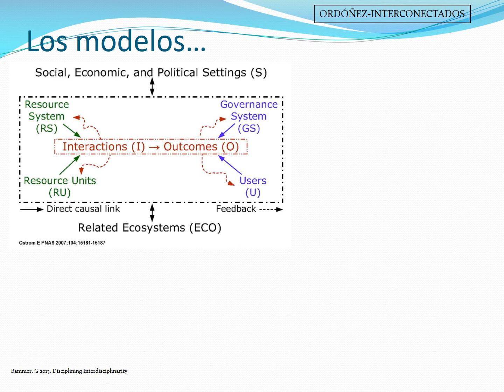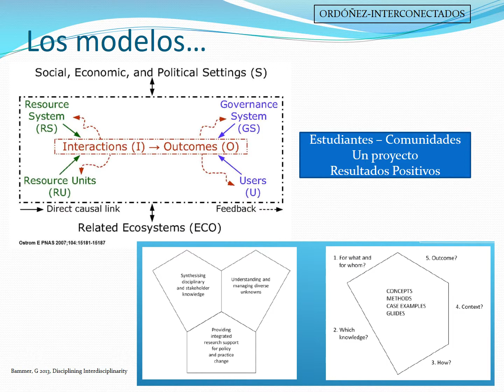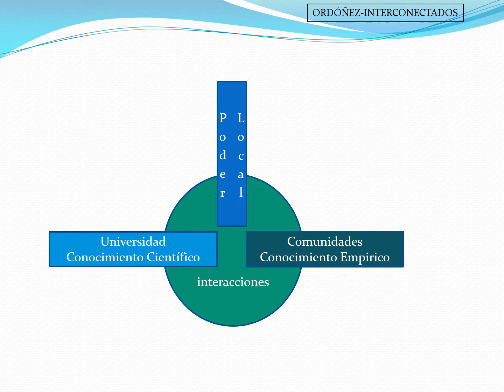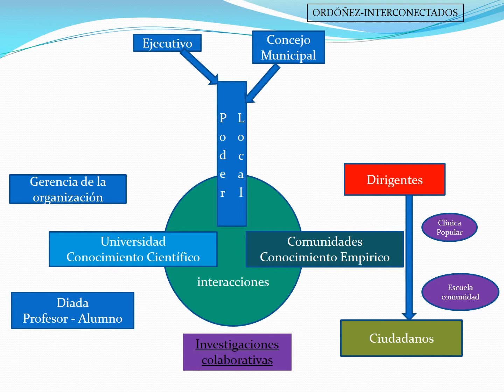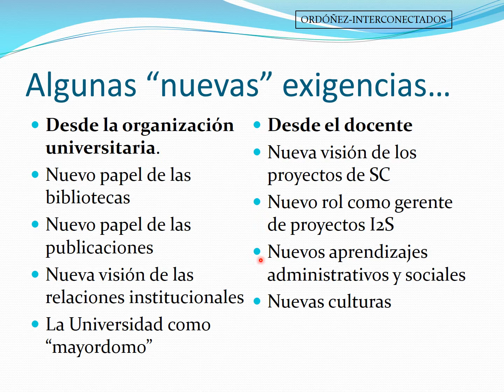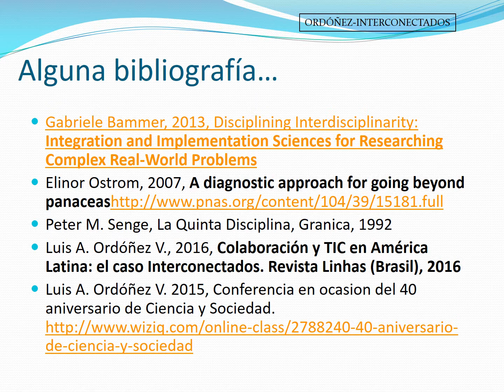La prestación del Servicio Comunitario del estudiante de educación superior, AsoVAC 2015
Ponencia en el III Foro AsoVAC sobre movilización de conocimiento entre la universidad y sociedad, el caso del servicio comunitario. Nov.-Dic. 2015